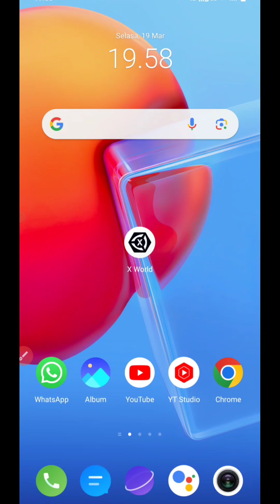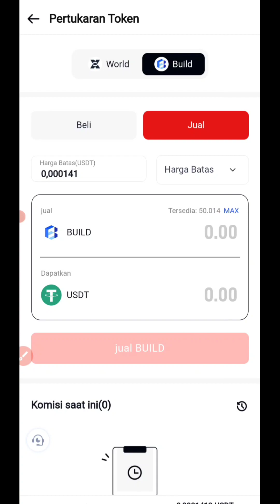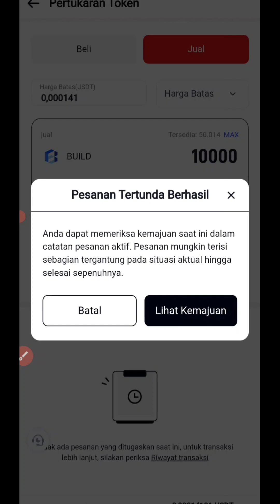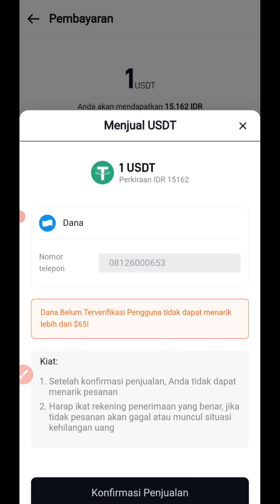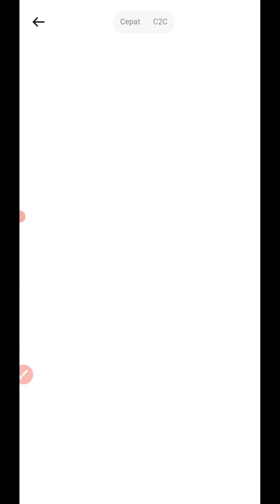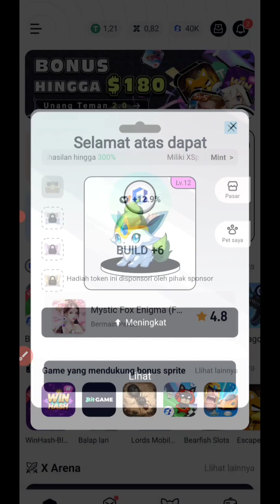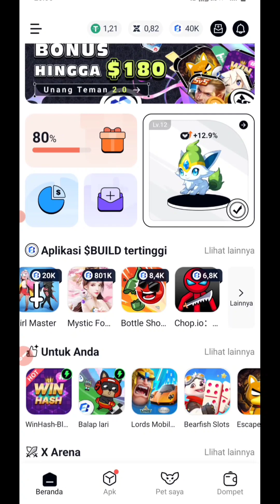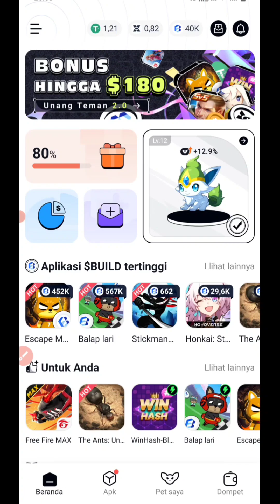APLIKASI PENGHASIL UANG TANPA IKLAN DAN TANPA MENGGUNAKAN MODAL APAPUN !! CUAN $1 LAGI HARI INI